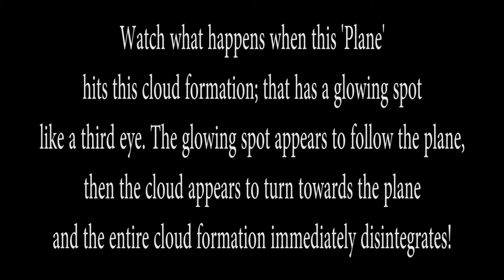CLOUD SHIP TAKE DOWN!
A Cloud Ship with a glowing third eye that's drawing energy from the sun is struck by a 'plane' and immediately responds...